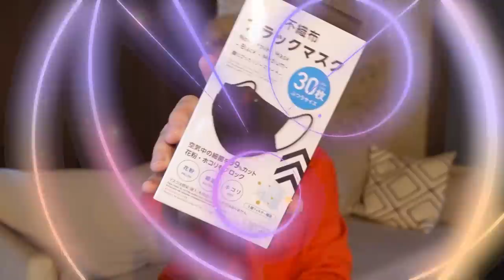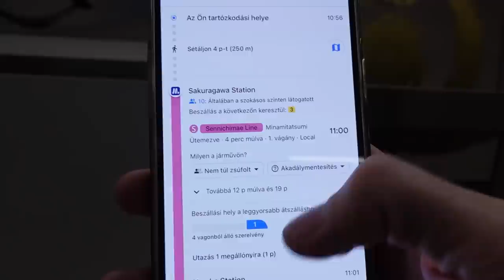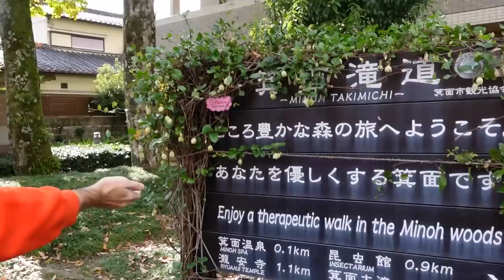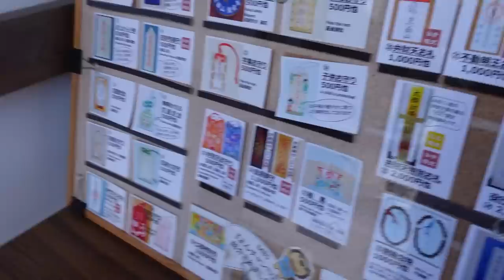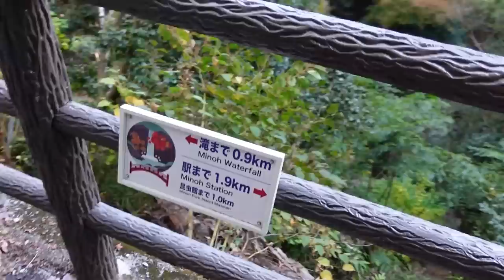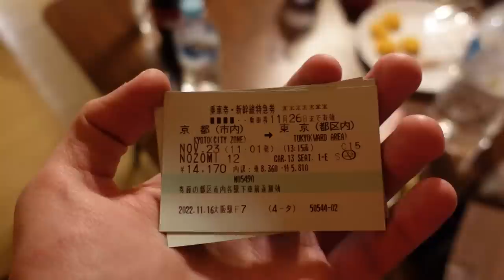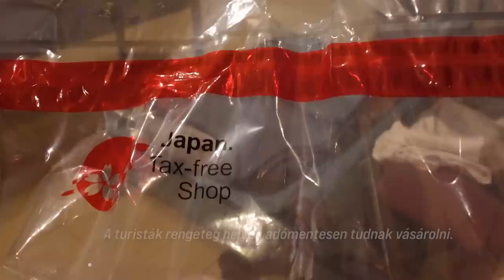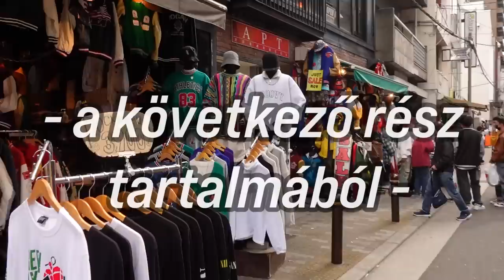$ ELTÖRTEM A KAMERÁM + RÁNTOTT FALEVÉL 🥲🍁 | Csecse Tesók Japánban 3. $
SZEGÉNY KAMERÁM!! :( Kitti a tegnapi részben elhagyta, én pedig a maiban... Hát mondjuk azt, hogy nincs könnyű sorsa mellettünk. xD A mai epizódban egy GYÖNYÖRŰ parkba látogatunk, ahol rengeteg érdekes étel is vár ránk, pl. falevelet is ettem!
Holnap @CsecseKitti vár titeket az 4. résszel, amiben TETOVÁLTATNI fogunk! :O

Bőrönd rendszerező

Fejezetek:
0:00 Intro
0:35 Orrfújás Japánban és reggelizés
2:56 KATASZTRÓFA :( rip kamerám
3:36 Haul és Zsákbamacska nyitogatás (mi más?)
7:25 Irány a Minoo Park és FALEVELET eszek!
9:38 Kirándulás Kittivel és helyi ételek
13:15 Első sushi Japánban + Kitti hisztije
16:03 Esti SHOPPIIIIIING (nem bírok magammal)
18:42 Következő rész tartalmából és Outro